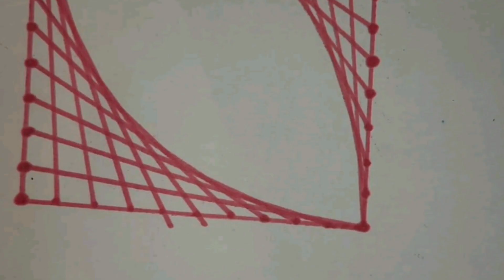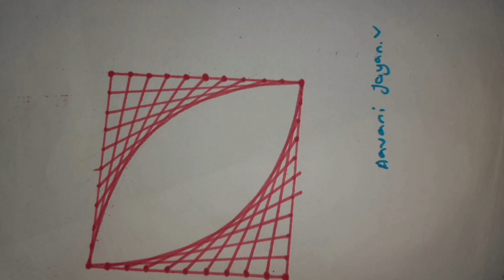Geometrical patterns | Aavani Jayan V🥰🥰🥰